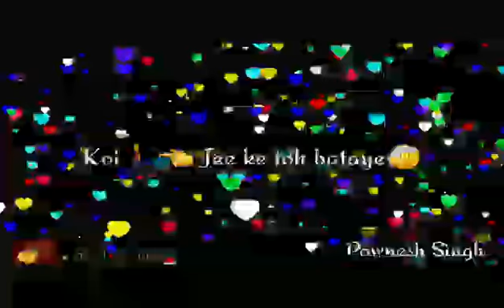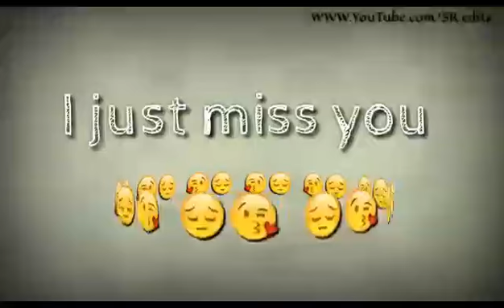ROMANTIC SONGS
New Romantic Song of 2017-.thumb. Broken Heart Sad Love Perposal